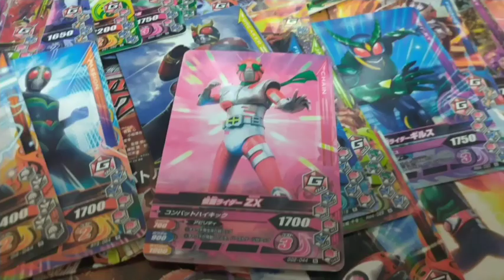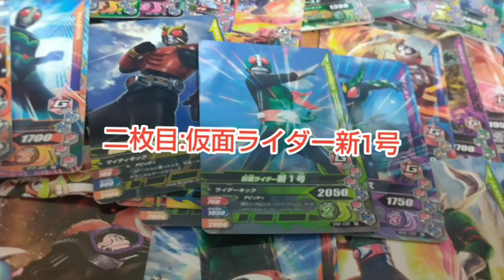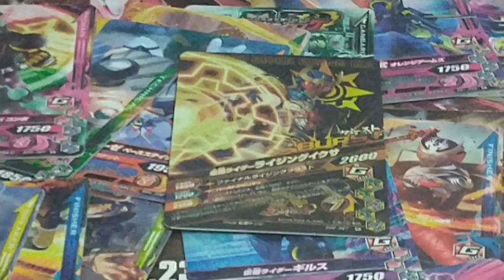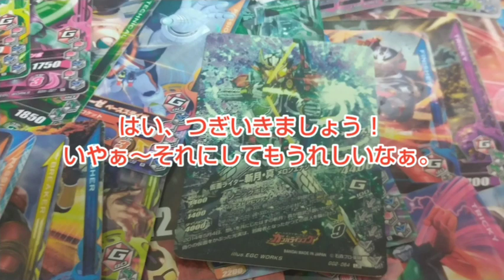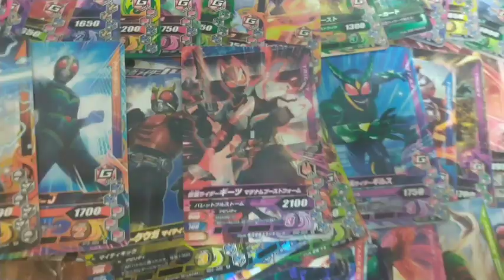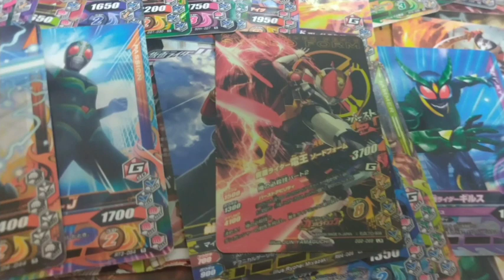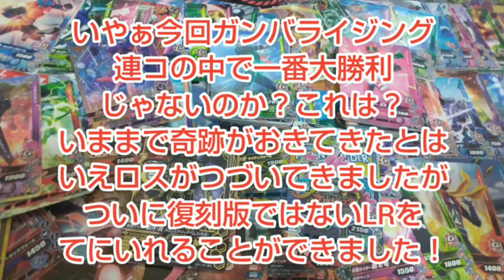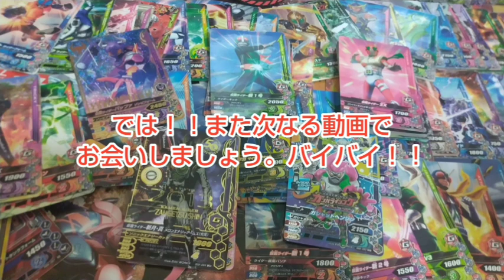仮面ライダーバトルガンバライジングゲキレツグランプリ2弾23連連コしてみた